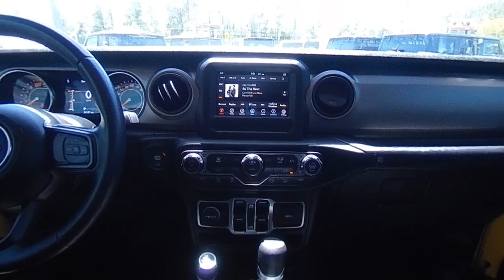2020 Jeep Wrangler Unlimited J1840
2020 Jeep Wrangler Unlimited Willys

BLUETOOTH MP3, ONE OWNER, CLEAN CARFAX HISTORY, SERVICE RECORDS AVAILABLE, REMAINDER OF FACTORY WARRANTY, CERTIFIED PREOWNED, BACKUP CAMERA, SOUND SYSTEM SIRIUS XM SATELLITE RADIO, POWER WINDOWS, POWER DOOR LOCKS, REMOTE KEYLESS ENTRY, REMOTE VEHICLE STARTER PREP PACKAGE, ALLOY WHEELS CHROME WHEELS, 4X4 / FOUR WHEEL DRIVE / AWD, POWER PACKAGE, APPLE CARPLAY GOOGLE PLAY, MEMORY PACKAGE, POWER MIRROR PACKAGE, PREMIUM AUDIO PACKAGE, 1-Year SiriusXM Radio Service, 4-Wheel Drive Swing Gate Decal, 7.0 Touchscreen Display, Air Conditioning w/Auto Temperature Control, Air Filtering, Anti-Lock 4-Wheel Disc HD Brakes, Anti-Spin Differential Rear Axle, Apple CarPlay, Automatic Headlamps, Black Grille, Black Trail Rated Badge, Blind Spot & Cross Path Detection, Bridgestone Brand Tires, Cluster 7.0 TFT Color Display, Deep Tint Sunscreen Windows, Front 1-Touch Down Power Windows, Front LED Fog Lamps, Google Android Auto, GPS Antenna Input, Injection Molded Black Rear Bumper, Integrated Center Stack Radio, Leather Wrapped Steering Wheel, LED Headlamp & Fog Lamp Group, LED Reflector Headlamps, LED Taillamps, Matte Black Jeep Badge, MOPAR All-Weather Floor Mats, ParkSense Rear Park Assist System, Power Heated Mirrors, Quick Order Package 22W Willys, Radio: Uconnect 4 w/7 Display, Remote Keyless Entry, Safety Group, Security Alarm, SiriusXM Satellite Radio, Speed Sensitive Power Locks, Sun Visors w/Illuminated Vanity Mirrors, Technology Group, USB Host Flip, Wheels: 17 x 7.5 Moab Black Aluminum, Willys, Willys Hood Decal, Wrangler Decal.Certified. FCA US LLC Certified Pre-Owned Details:* Limited Warranty: 3 Month/3,000 Mile (whichever comes first) after new car warranty expires or from certified purchase date* Vehicle History* Roadside Assistance* Powertrain Limited Warranty: 84 Month/100,000 Mile (whichever comes first) from original in-service date* Warranty Deductible: $100* Transferable Warranty* 125 Point Inspection* Includes First Day Rental, Car Rental Allowance, and Trip Interruption Benefits. SiriusXM 3 month trial subscription2020 Jeep Wrangler Unlimited Willys LED Headlamp & Fog Lamp Group (Front LED Fog Lamps and LED Reflector Headlamps), Quick Order Package 22W Willys (4-Wheel Drive Swing Gate Decal, Anti-Lock 4-Wheel Disc HD Brakes, Anti-Spin Differential Rear Axle, Automatic Headlamps, Black Grille, Black Trail Rated Badge, Bridgestone Brand Tires, Deep Tint Sunscreen Windows, Front 1-Touch Down Power Windows, Leather Wrapped Steering Wheel, Matte Black Jeep Badge, MOPAR All-Weather Floor Mats, Power Heated Mirrors, Remote Keyless Entry, Security Alarm, Speed Sensitive Power Locks, Sun Visors w/Illuminated Vanity Mirrors, Wheels: 17 x 7.5 Moab Black Aluminum, Willys, Willys Hood Decal, and Wrangler Decal), Safety Group (Blind Spot & Cross Path Detection, Injection Molded Black Rear Bumper, LED Taillamps, and ParkSense Rear Park Assist System), Technology Group (1-Year SiriusXM Radio Service, 7.0 Touchscreen Display, Air Conditioning w/Auto Temperature Control, Air Filtering, Apple CarPlay, Cluster 7.0 TFT Color Display, Google Android Auto, GPS Antenna Input, Integrated Center Stack Radio, Radio: Uconnect 4 w/7 Display, SiriusXM Satellite Radio, and USB Host Flip), FCA US LLC Certified Pre-Owned Certified, 3.45 Rear Axle Ratio, 3-Piece Hard Top, 4-Wheel Disc Brakes, 8 Speakers, ABS brakes, Air Conditioning, AM/FM radio, Apple CarPlay (DISC), Aux Battery, Brake assist, Cloth Low-Back Bucket Seats, Compass, Delay-off headlights, Driver door bin, Driver vanity mirror, Dual front impact airbags, Dual front side impact airbags, Electronic Stability Control, Freedom Panel Storage Bag, Front anti-roll bar, Front Bucket Seats, Front Center Armrest w/Storage, Front fog lights, Front reading lights, Google Android Auto (DISC), Integrated roll-over protection, Integrated Voice Command w/Bluetooth, Low tire pressure warning, MOPAR All-Weather Floor Mats (DISC),